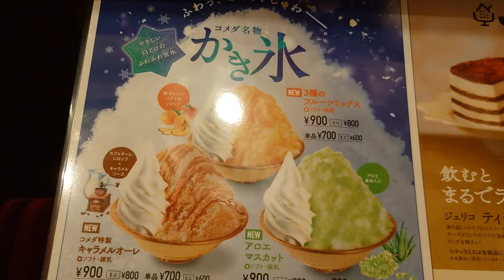コメダ珈琲店のコメダ特製キャラメルオーレ：2022年新作かき氷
▼こちらの動画を掲載しているコメダ珈琲店メニュー開拓記事

▼メニューを開拓したコメダ珈琲店
コメダ珈琲店川崎南加瀬店

▼開拓したコメダ珈琲店メニュー
・コメダ特製キャラメルオーレ
＋ソフトクリーム＋練乳＋小倉あんトッピング